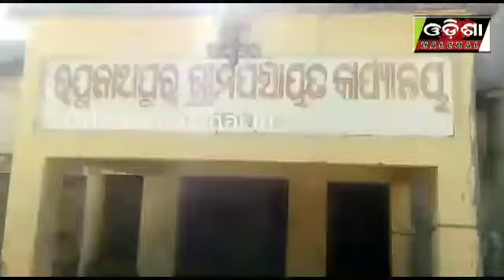ଭୁଲି ଗଲେ ଅଙ୍ଗନବାଡି ଦିଦି କରୋନା ସଚେତନତା -OdishaHalchal_23/04/20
ଭୁଲି ଗଲେ ଅଙ୍ଗନବାଡି ଦିଦି କରୋନା ସଚେତନତା
ନିୟମକୁ କଲେ ଉଲଂଘନ